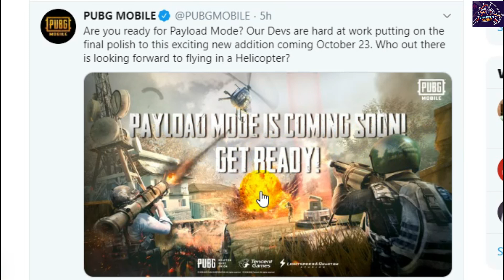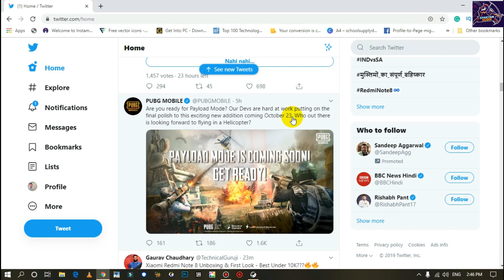Pubg Mobile || Payload Mode Confirm Date ❤❤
Credit To Priyank1798

Hey Guys
In this video, we will going to know about pubg mmobile payload mode official release date.